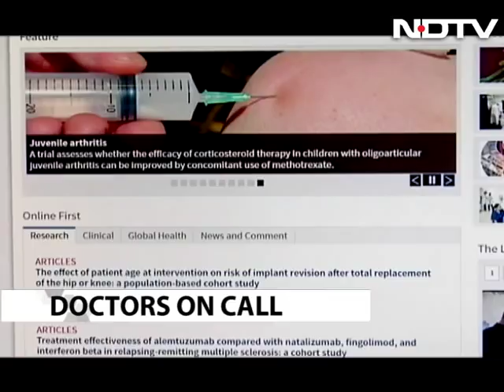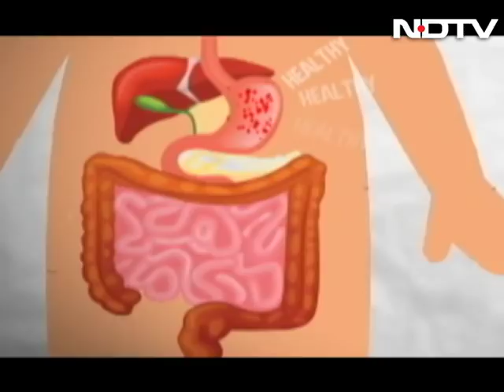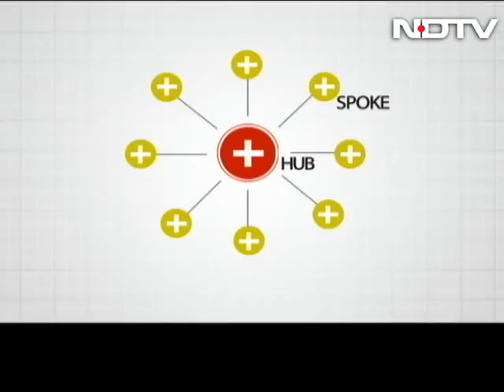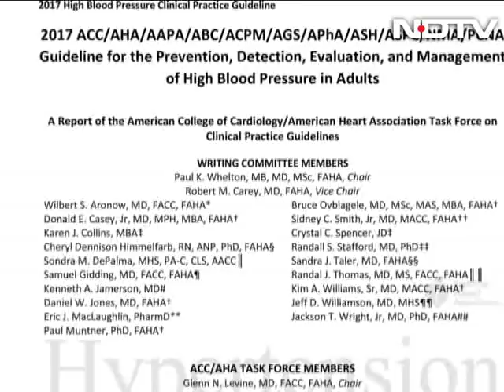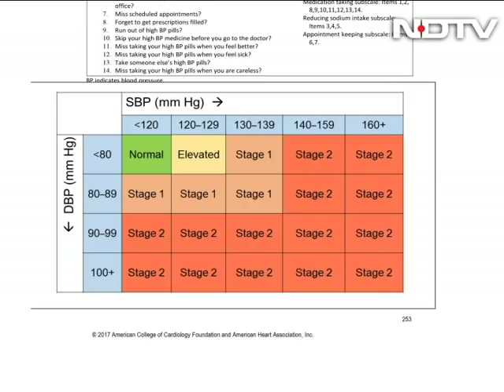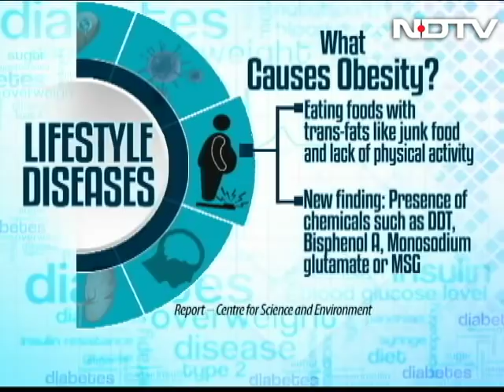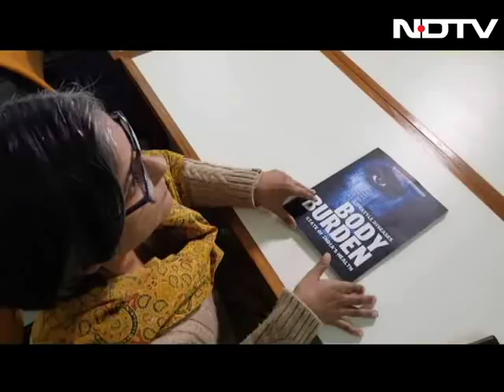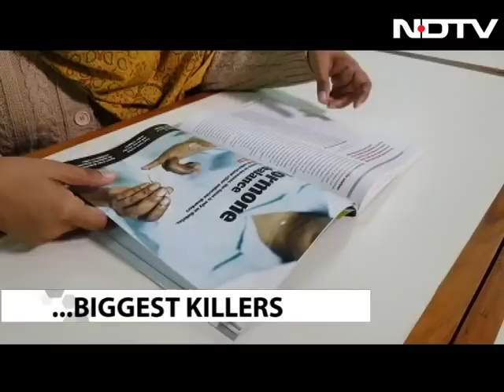Healthcare / Medical Innovations of 2017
Doctors On Call gives a consolidated report on some of the most interesting and impactful researches of 2017 in the healthcare sector.